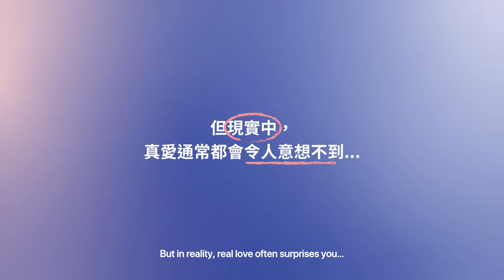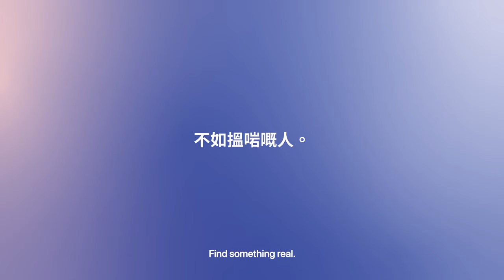Hong Kong, is it time to ditch your list?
From personality traits to physical looks, we all have a dating checklist. But we can’t help but wonder: Is it time to ditch the list? With over 91% of CMB Daters looking for a serious relationship, Coffee Meets Bagel is all about focusing on what matters most. Download Coffee Meets Bagel today to find something real